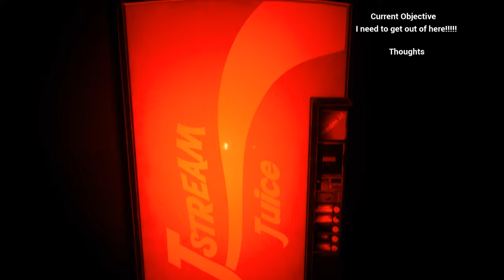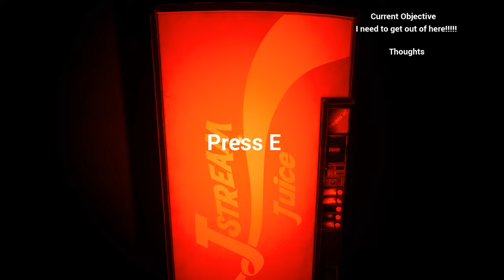Mana lah korang dapat idea buat game ni ek?? "Pizza Time" (Malaysia) | Moanzai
▬▬▬PC specs▬▬▬
Case : Segotep Gank 5 White ATX
Monitor : Acer Nitro XV270P 27inch 165Hz
Motherboard : B550M AORUS PRO-P
CPU : AMD Ryzen 7 5800X 32M Cache, up to 4.7 GHz 8Core 16threads
CPU Fan : Cooler Master Hyper 212 Turbo
GPU : Gigabyte GeForce RTX 3060 EAGLE OC 12G
RAM : Kingston HyperX Fury DDR4 2666MHz 8GB x 2
Power Supply : Cooler Master V750 GOLD White Edition 80 PLUS